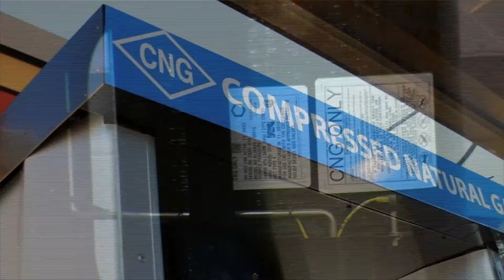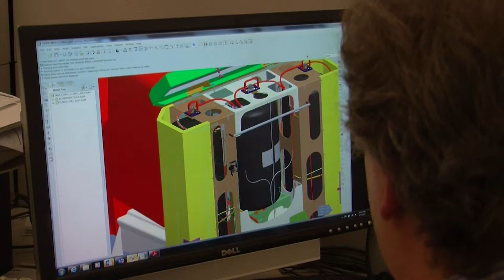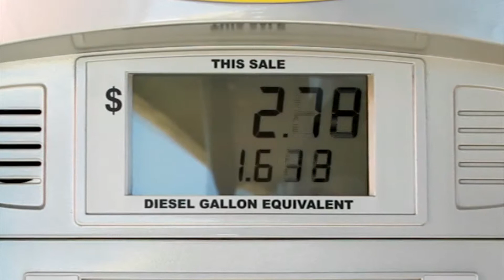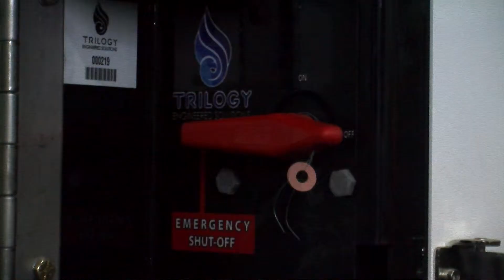Trilogy Engineered Solutions Success Story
Trilogy Engineered Solutions---a privately-owned offshoot of Stow, Ohio based metal fabricator Wrayco Industries---was founded in 2012 to specialize in the manufacturing of an alternative natural fuel distribution system for the Class 8 truck market. Gary Gibb, CEO of Trilogy and Wrayco, explains how MAGNET helped them go from concept to production.